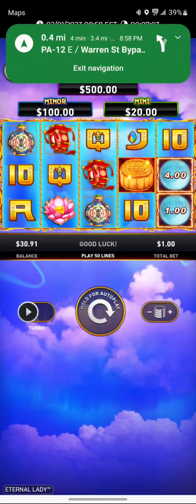Parx Casino Episode 1043. Legal action is needed